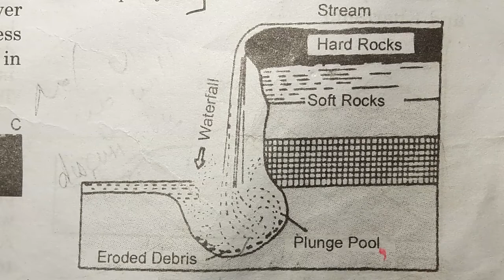G3 e learning programme class 11th ( Geography ) Erosional Landforms of River .